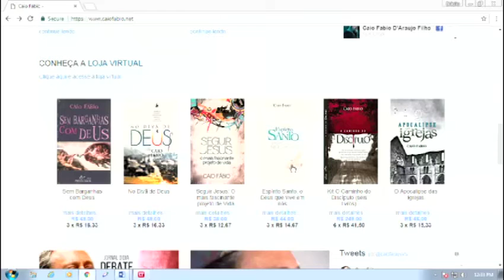Um livro muito importante para este tempo: "O Espírito Santo, o Deus que vive em nós".